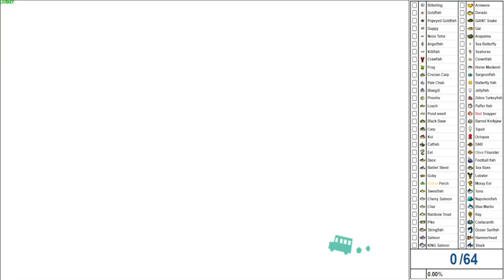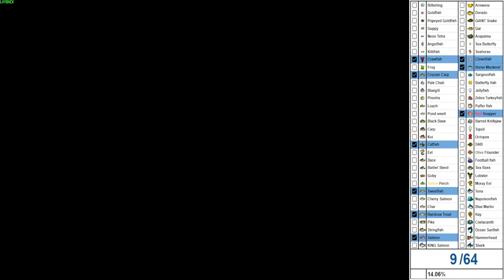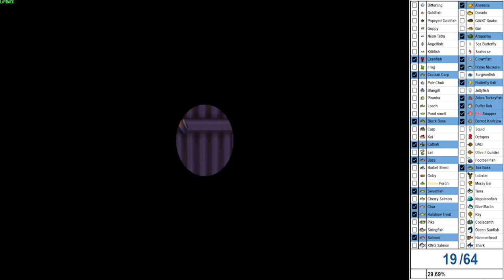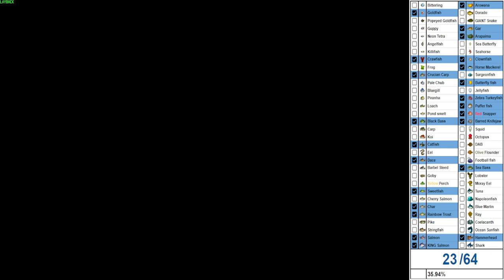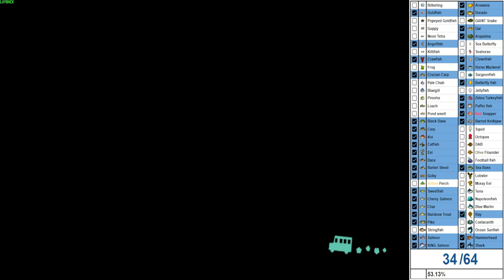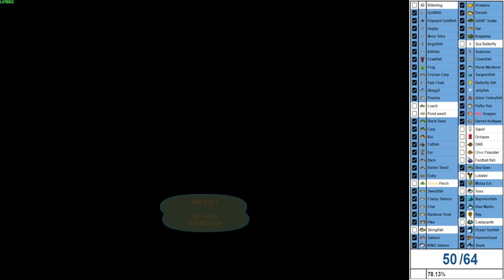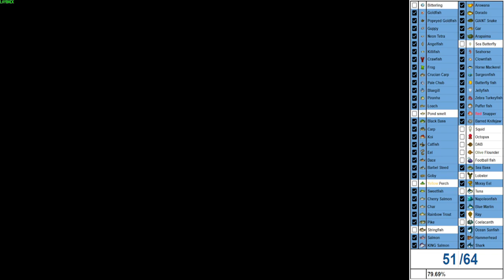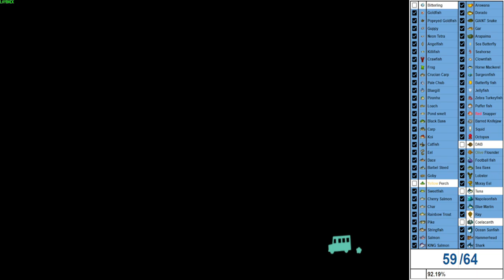[TAS] Animal Crossing: City Folk Golden Rod - 38:10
hello
if you wanna skip to fishing - 12:30
RTA WR - 3:09:29

number in brackets is amount of frames you have to catch each fish from first frame theres a splash to the last frame you can tap A to catch it. inputs seem to be delayed by 3 frames on this game, atleast on tas so add +3 frames for the coded time into the game

SEPTEMBER (34/64) - 12:30

Crawfish - 12:37 (77)
Rainbow Trout - 12:50 (27)
Catfish - 13:10 (77)
Salmon - 13:24 (22)
Horse Mackerel - 13:42 (37)
Red Snapper - 13:52 (22)
Clownfish - 14:06 (22)
Sweetfish - 14:20 (22)
Crucian Carp - 14:31 (77)
Arapaima - 15:10 (22)
Dace - 15:21 (37)
Butterfly Fish - 15:35 (27)
Arowana - 15:54 (27)
Char - 16:12 (22)
Pufferfish - 16:37 (27)
Zebra Turkeyfish - 16:56 (37)
Sea Bass - 17:12 (27)
Barred Knifejaw - 17:31 (14)
Black bass - 18:06 (27)
Goldfish - 18:53 (37)
Gar - 19:16 (22)
King Salmon - 20:00 (22)
Hammerhead Shark - 20:16 (22)
Pike - 20:50 (27)
Shark - 21:08 (14)
Ray - 21:42 (27)
Dorado - 22:04 (14)
Cherry Salmon - 22:17 (22)
Angelfish - 22:32 (27)
Koi - 22:47 (37)
Barbel Steed - 23:02 (37)
Carp - 23:14 (37)
Freshwater Goby - 23:44 (77)
Eel - 24:02 (22)

AUGUST (50/64) - 25:13

Pale Chub - 25:43 (37)
Moray Eel - 26:07 (27)
Bluegill - 26:24 (77)
Popeyed Goldfish - 26:39 (37)
Blue Marlin - 27:11 (14)
Jellyfish - 27:27 (77)
Giant Snakehead - 27:44 (22)
Neon Tetra - 28:13 (27)
Frog - 28:25 (37)
Seahorse - 28:53 (22)
Surgeonfish - 29:11 (27)
Napoleon fish - 29:24 (22)
Ocean Sunfish - 30:02 (22)
Killifish - 30:25 (27)
Guppy - 30:46 (37)
Piranha - 31:00 (37)

MARCH (51/64) - 31:52

Loach - 32:06 (37)

DECEMBER (64/64) - 33:17

Octopus - 33:32 (27)
Olive Flounder - 33:44 (22)
Pond Smelt - 34:05 (37)
Squid - 34:46 (27)
Stringfish - 34:59 (22)
Sea Butterfly - 35:14 (27)
Lobster - 35:29 (27)
Football Fish - 35:48 (37)
Coelacanth - 36:23 (14)
Dab - 36:39 (27)
Tuna - 36:51 (14)
Bitterling - 37:16 (22)
Yellow Perch - 37:30 (22)

chores - 11 mins 30~
fishing - 26 mins 40~

first non mkwii tas, got kinda burned out from it
basically just did this tas for fun/demonstration, not extremely optimised but its pretty good considering how long i spent on it. map was very boring so i wasnt motivated to get an amazing one, maybe if i do gold net

also sorry about the glitched ray image on checklist
and for forgetting to sell shirt !